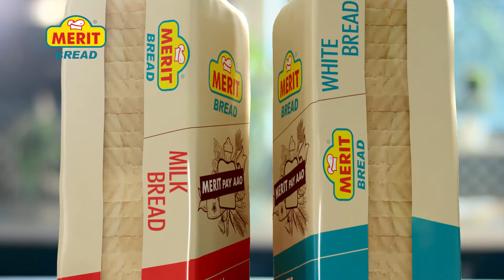Merit Bread TV commercial 19Sec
Merit bread TV commercial 2018 19 seconds.